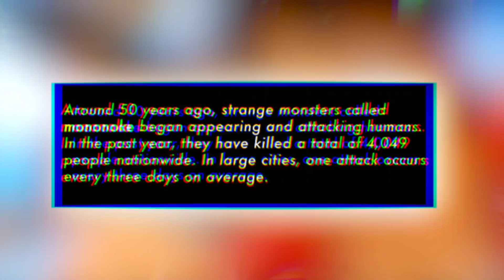If Shonen Jump CANCELS This One.. We RIOT!!! Doron Dororon!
The Newest Serialization To Weekly Shonen Jump Magazine Is HERE With Doron Dororon Chapter 1! Let's Talk About Dora & His HATRED For Mononoke! P.S (we're not actually gonna riot, prolly just be super salty tho)